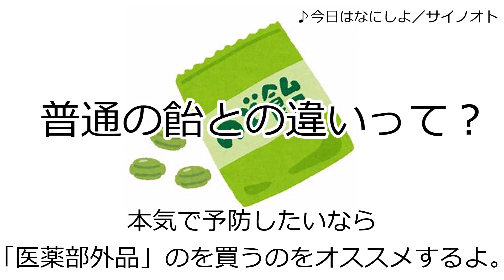【CoeFont】アリミリ『雑』談 第８８回 のど飴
第88回です。
のど飴って普通においしいから好き。
メントール、いいてすよねー！